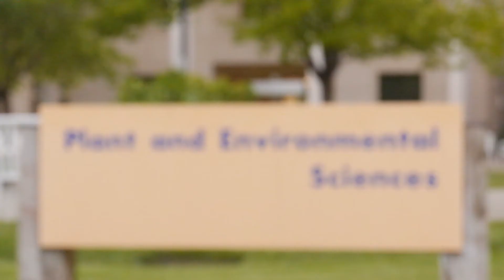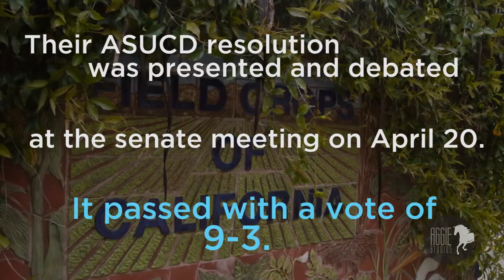Club Spotlight: Environmental Justice for Underrepresented Communities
Environmental Justice for Underrepresented Communities is a student group calling for changes in how environmental science is taught at UC Davis. Their activist work this year includes drafting a letter to the department, circulating a community petition, and passing an ASUCD resolution, all with the goal of fostering a more diverse and inclusive environmental education.
Reporter/Editor: Ilse Atkinson
Videographer: Vostok Bernal
Producer: Sabrina Sanchez

Executive Producer: Tania Josephine
News Director: Sabrina Sanchez